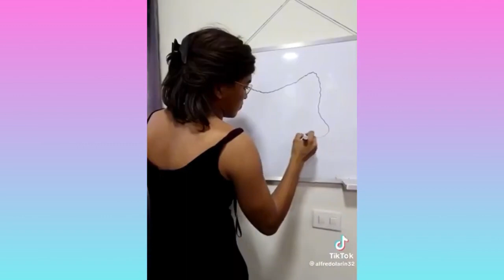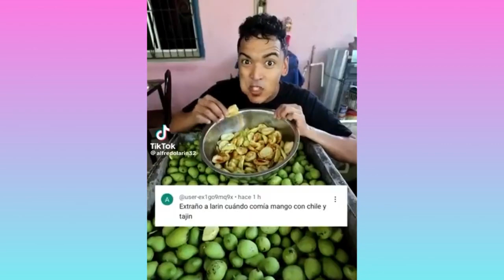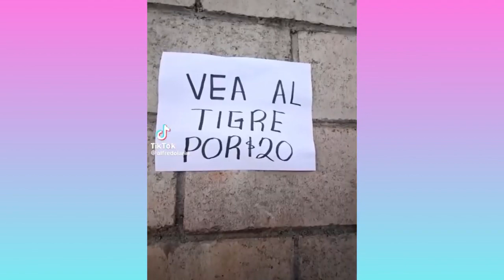LA INOCENCIA DEL POBRE LARIN 😂 | LOS MEJORES TIKTOK DE LARIN | COMEDIAS MÁS DIVERTIDAS